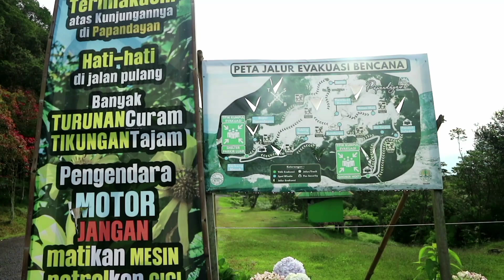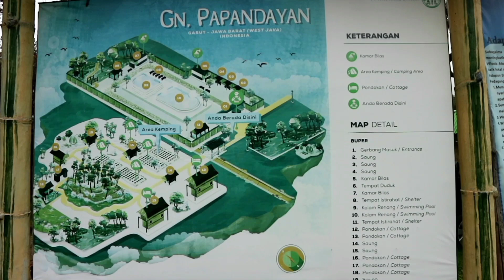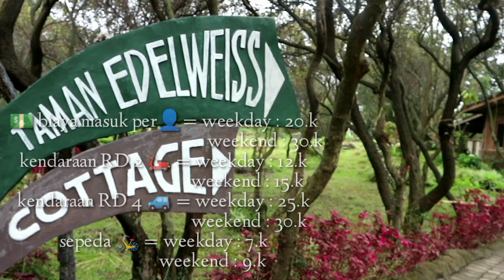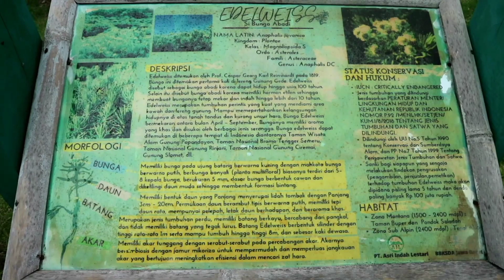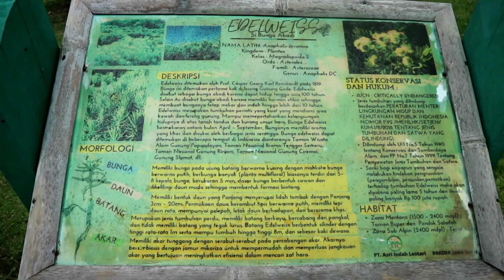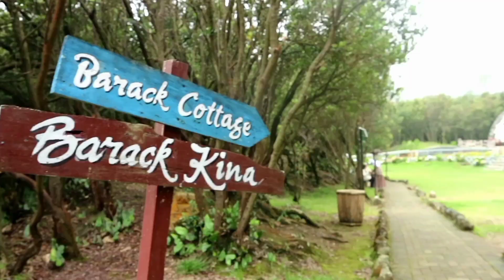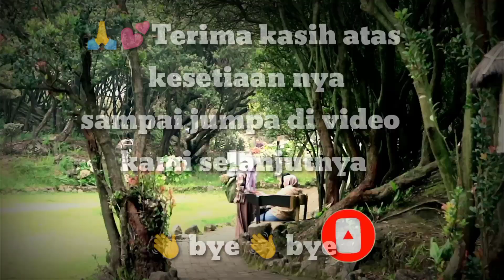Taman wisata alam papandayan terbaru || TWA papandayan || review taman edelweis || asad mt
Harga tiket masuk TWA PAPANDAYAN GARUT, fasilitas dan review taman bunga yang ada di TWA PAPANDAYAN, terdapat taman bunga, taman edelweis, kolam renang air panas, menara pandang, dan area camp dan villa juga lohhh pokoknya seru sekalii
Ada apa saja di TWA Papandayan GARUT???
KONDISI TWA PAPANDAYAN TERBARU tempat sejuk, dingin membuat betah berlibur di sini
Alamat maps TWA PAPANDAYAN GARUT